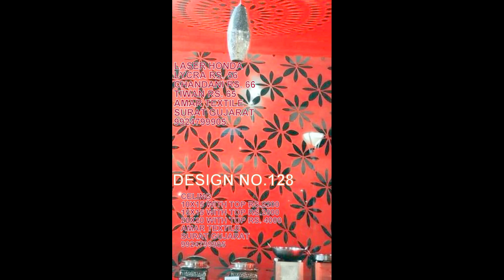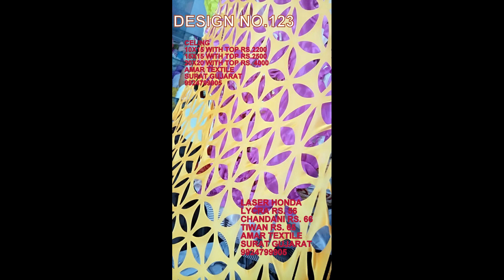gate design catalogue for tent 9924799905 SURAT GUJARAT AMAR TEXITLE